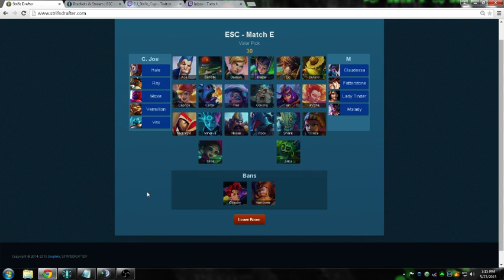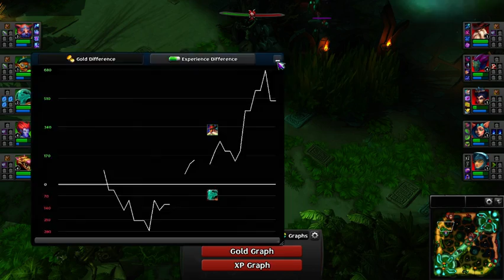(English) ESC. Episode 3. Semifinal. 1.0 vs. Last Minute League